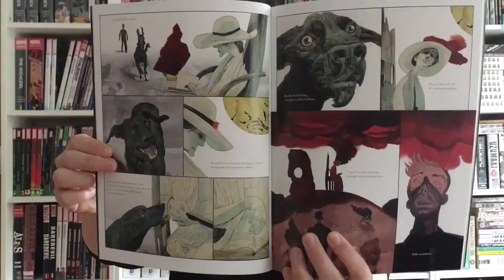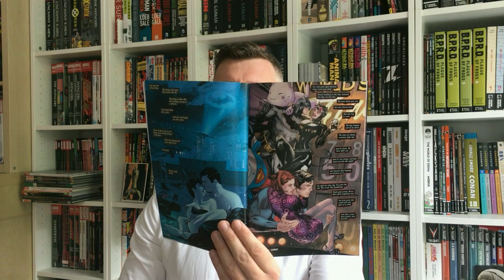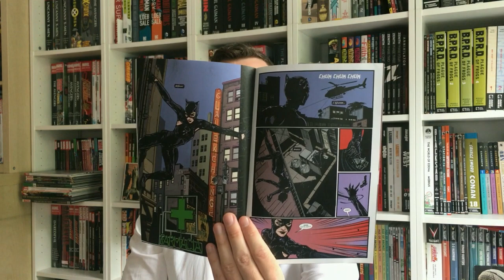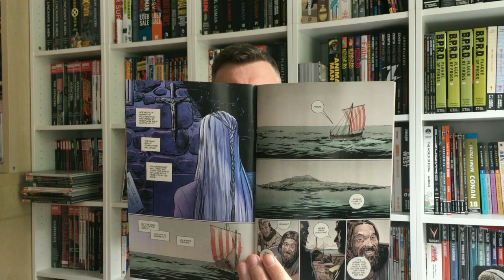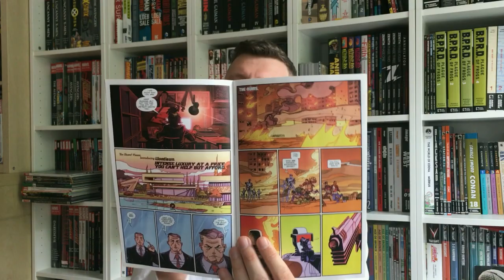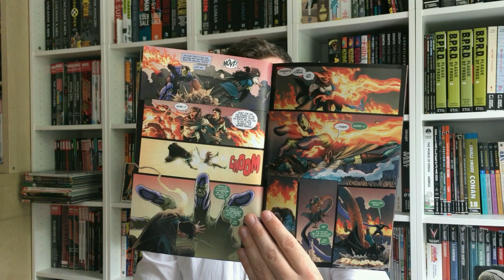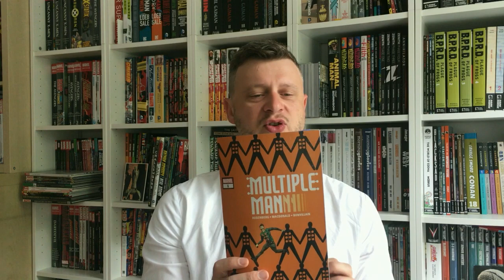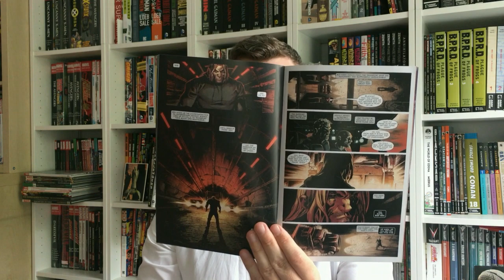Comic Book Reviews: Batman's Wedding & Marvel Comics' Renaissance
Hi there! A new, large comics sale (new stock incl.
Hope you enjoy my DC rant/ Marvel hymn (times are a-changin!). Any other series I should check out? Your comments are much appreciated!!! Yours, Walt